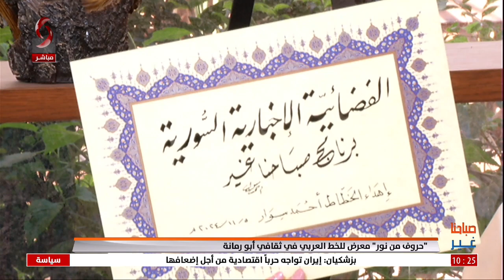أحمد سوار - خطاط وعضو اتحاد الفنانين التشكيليين | صباحنا غير 2024/11/5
"حروف من نور" معرض للخط العربي في ثقافي أبو رمانة